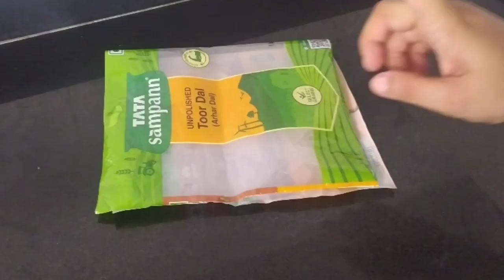स्वयंपाकात उपयोगी पडणाऱ्या टिप्स | किचन टिप्स मराठीत | Useful Kitchen Hacks | Vaishali Deshpande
आपला रोजचा स्वयंपाक करताना आपला बराच वेळ स्वयंपाक घरात जातो. पण हा वेळ वाचवणं आपल्याला सहज शक्य आहे. खूप छोट्या छोट्या गोष्टींमधून आपण आपला वेळ वाचवू शकतो. तर हा वेळ कसा वाचवायचा ते या व्हिडिओ मध्ये बघायला मिळेल. यासाठी मी सोप्या गोष्टी सांगितल्या आहेत. ज्या उपयोगात आणल्या तर आपल्याला त्याचा नक्की उपयोग होईल.

     Most of your time is spent in the kitchen while doing your daily cooking. But it is easy to save time. We can save our time from very small things. So how to save this time can be seen in this video. Here are  simple tips to do. I am sure these tips will help you.

Please have a look at our other videos as well!

Topics covered

रोजच्या वापरात उपयोगी पडणाऱ्या किचन टिप्स
मराठी किचन टिप्स
किचन साठी काही महत्त्वाच्या टिप्स
किचन टिप्स मराठीत
दररोज उपयोगी पडणाऱ्या किचन टिप्स
किचन टिप्स मराठीत
useful kitchen tricks and tips in marathi
kitchen tips
kitchen hacks
useful kitchen hacks
smart tips and tricks for kitchen
simple and genius kitchen hacks
awesome kitchen hacks
must try kitchen hacks